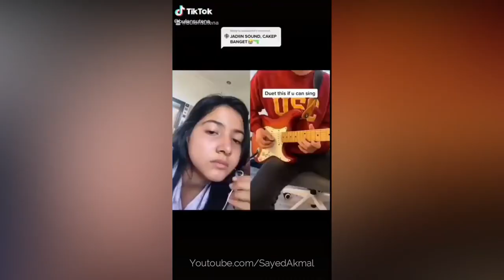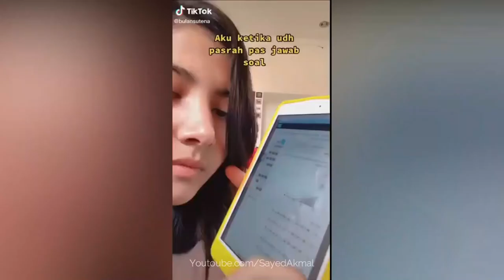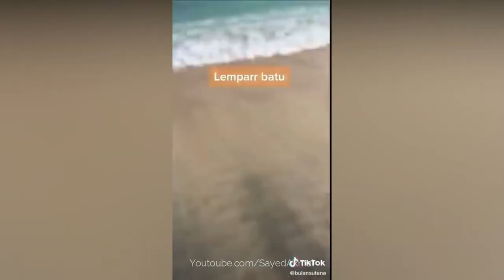KOMPILASI VIDEO TIKTOK TERBARU BULAN SUTENA 🔥🔥